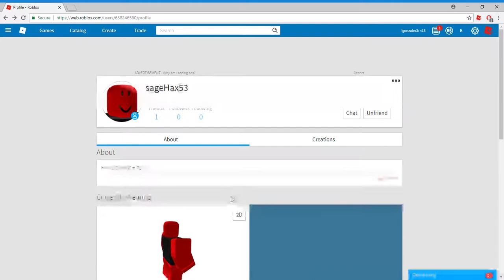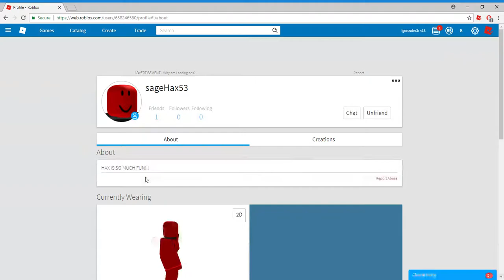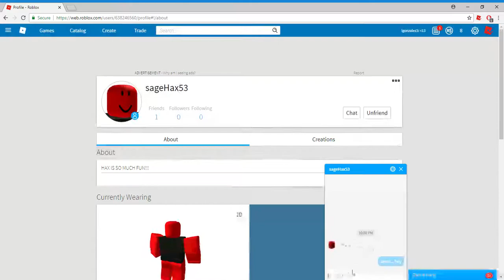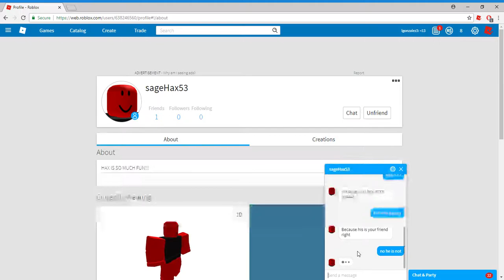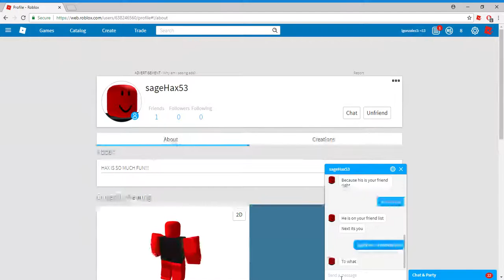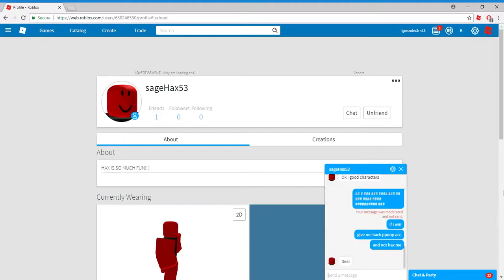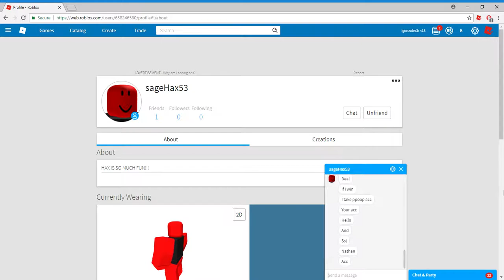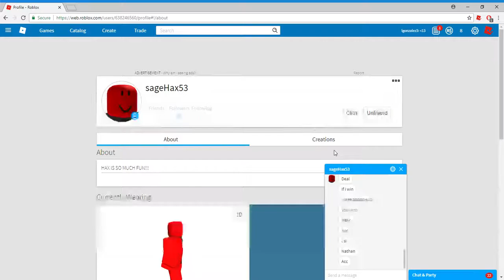I CHALLENGED SAGEHAX53 ON ROBLOX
GUYS GIVE ME GOOD LUCK BECAUSE IF I LOSE ITS OVER!!!